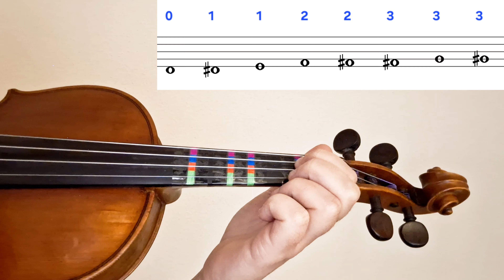ROUNDTABLE RIVAL (PARTITURA VIOLIN + AUDIO)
INTRODUCCION 0:07
EXPLICACIÓN 0:20
CANCIÓN 1:43

PARTITURA

AUDIO